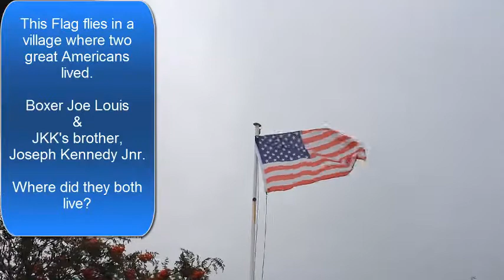Where did Joe Louis and Joe Kennedy Jnr both live?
Joe Louis and Joe Kennedy both lived where this flag flies says Stefan Drew of
Can you name the village they both lived in?

A few miles away lived a Governor General of Canada.

Do my American friends know where this is?